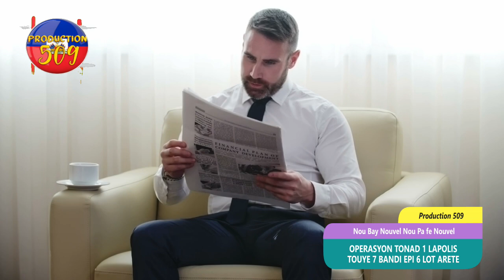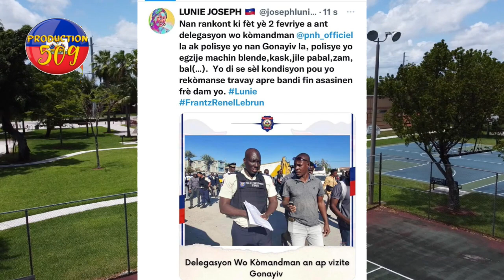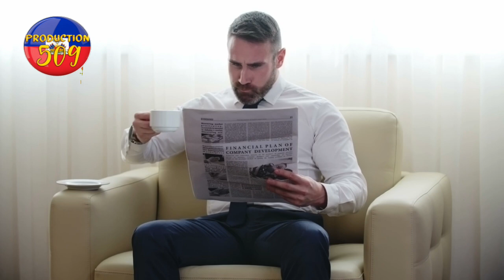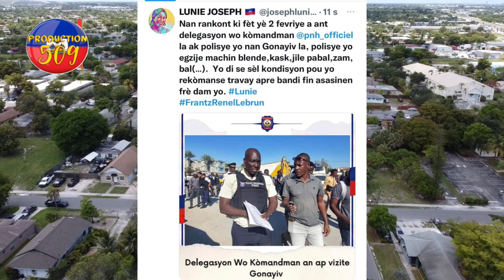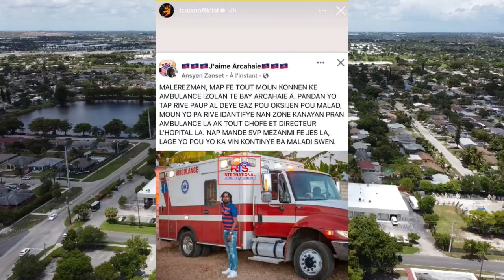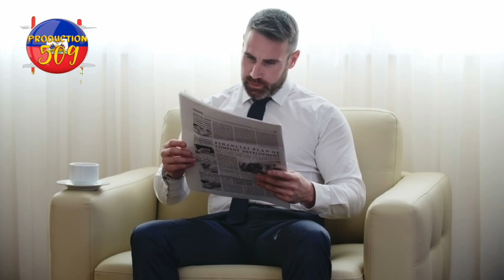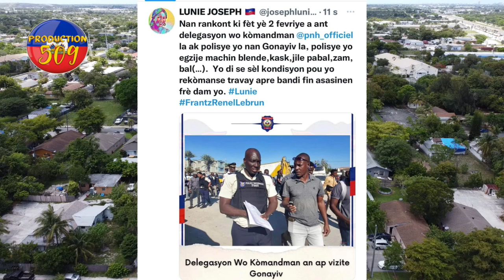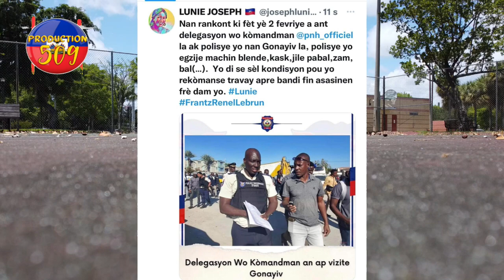lapolis touye 7 bandi epi 6 lot anba kod travo ak PNH la gang kanaran pran anbilans izolan te fe ak